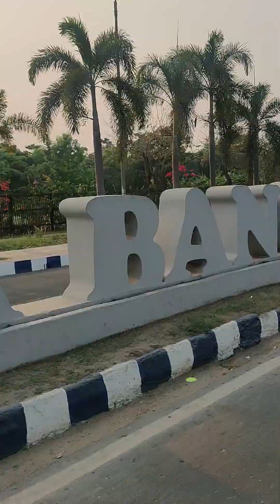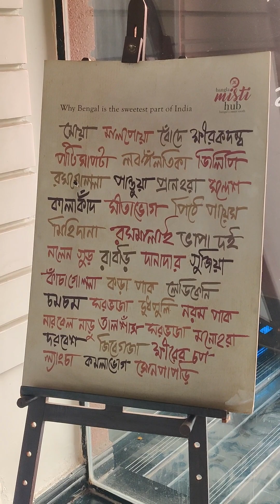Misti Hub Kolkata | Eco Park | Vlog #2 | Active Foodie